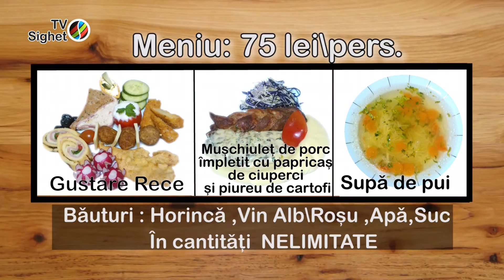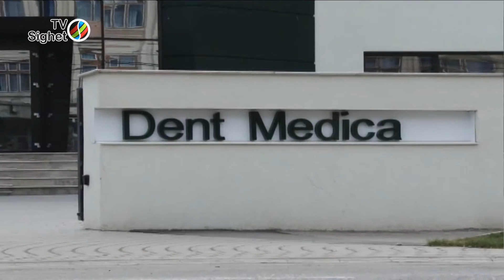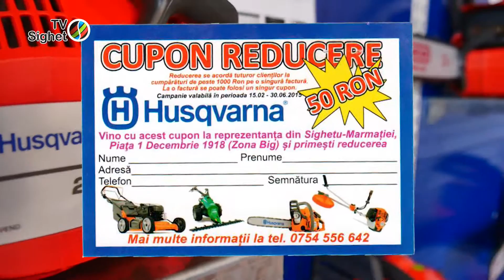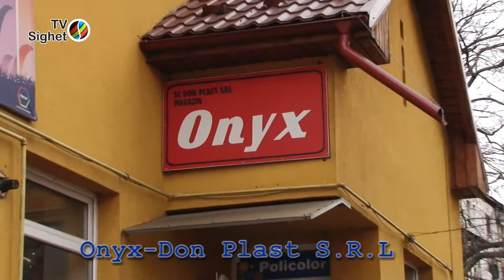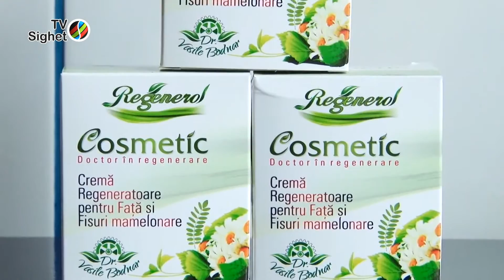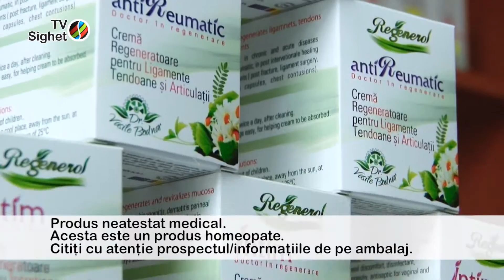Sighetul de azi 7 aprilie-Se Pregateste Evenimentul ,,Pasti in Maramures editia II -a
Invitati : Mariuca Verdes- Echipa simte Maramuresul din cadrul Centrului Cultural Sighet
            Alina Marincean - Echipa simte Maramuresul din Primaria Sighet